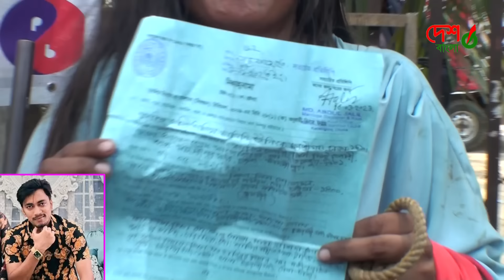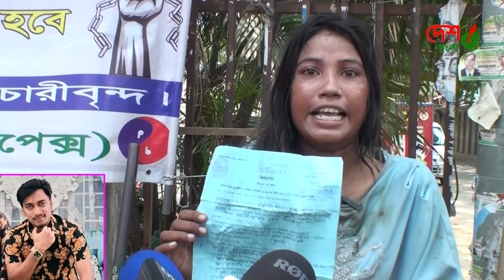জুনিয়র শাকিবের বিরুদ্ধে অভিযোগ ।সব অপকর্ম তুলে ধরেন তার স্ত্রী এবং বিচার চান ।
টাংগাইল ভুয়াপুর থেকে গ্রেফতার করা হয় । কলেজ ছাত্রীর হত্যার আসামি সাইদুল ইসলাম কে ।ব্যাবের ব্রিফিং ।
অশ্লীলতায় ভরা ।মিথিলার তৈ তৈ গান নিয়ে মুখ খুললেন ।পীরজাদা হারুন ।ওটিটি সেন্সরের আওতায় আনা উচিত ।

যেই লাউ সেই কদু।পাঠান নিয়ে কঠিন বক্তব্য দিলেন অভিনেতা পীরজাদা শহিল্লাহ হারুন ।